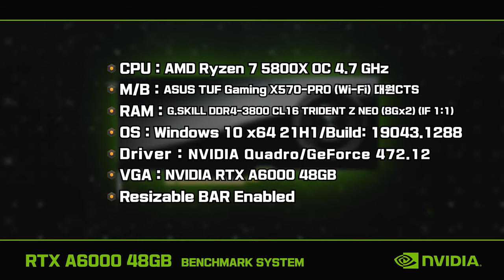RTX A6000으로 게임구동?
설마 이걸로 게임을 하는 사람이 있어?
네~ 여기있습니다
GA102 풀칩 맛 좀 볼까?

[ 소프트웨어 ]
배틀그라운드
둠 이터널

[ VGA 비교군 ]
RTX A6000 48GB
RTX 3090 FE 24GB
TITAN RTX 24GB

[ 테스트 셋업 ]
CPU: AMD Ryzen 7 5800X OC 4.7 GHz
M/B: ASUS TUF Gaming X570-PRO (Wi-Fi) 대원CTS
RAM: G.SKILL DDR4-3800 CL16 TRIDENT Z NEO (8Gx2) (IF 1:1)
OS: Windows 10 x64 21H1/Build: 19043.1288
Driver: NVIDIA Quadro/GeForce 472.12
VGA: NVIDIA RTX A6000 48GB

[ 게임 성능 테스트 ]
0:00 NVIDIA RTX A6000
0:26 배틀그라운드 4K(3840x2160)
1:16 배틀그라운드 / 결과
1:31 둠 이터널 4K(3840x2160)
2:18 둠 이터널 / 결과